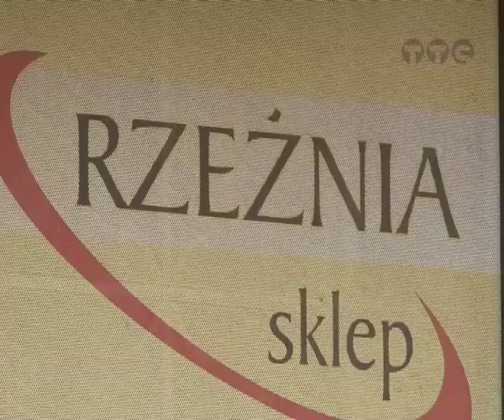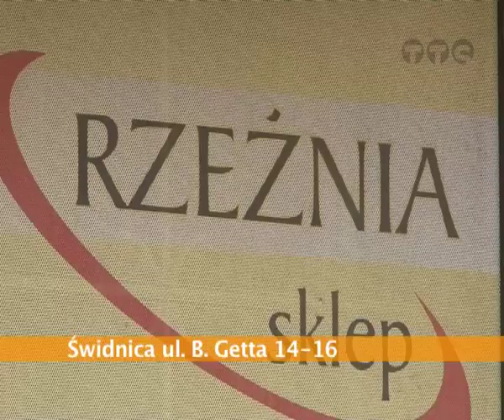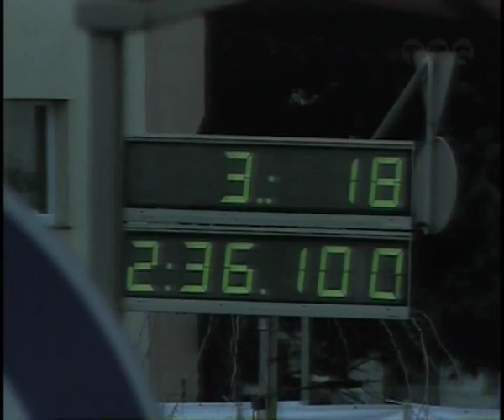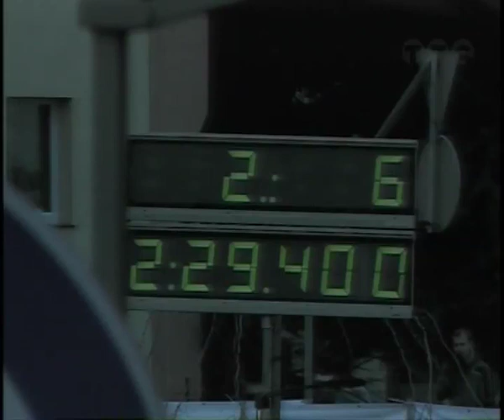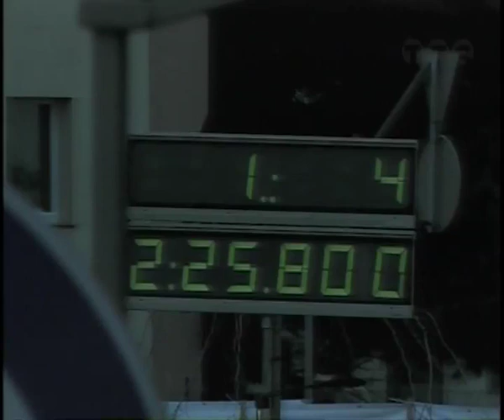41 RAJD ŚWIDNICKI KRAUSE PROLOG